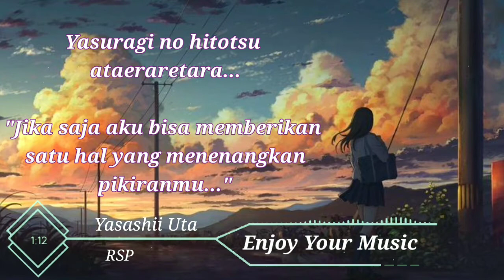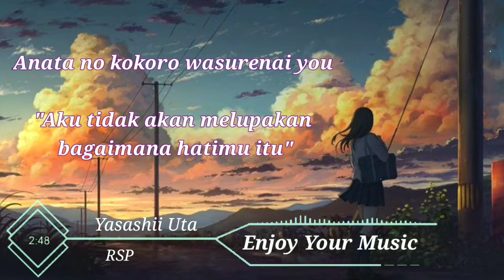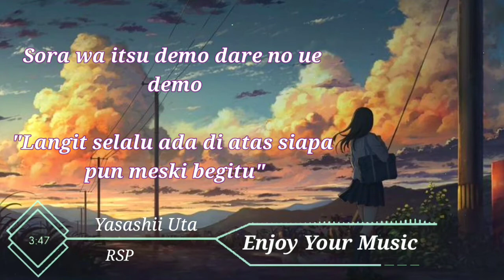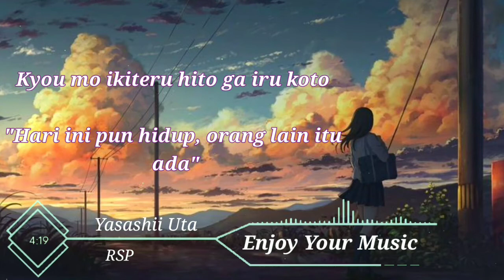RSP~ Yasashii Uta [優しい詩 ] Lirik+Terjemahan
- Song            :Yasashii Uta
- Artist           :渡辺麻友
- Titel             :優しい詩

Channel ini hanya melakukan terjemahan lirik ke dalam bahasa Indonesia untuk mengetahui arti dan makna dari lagu ini.